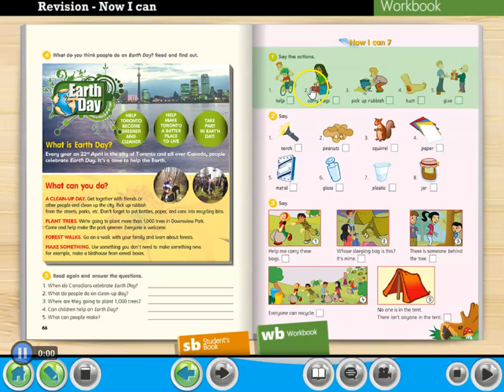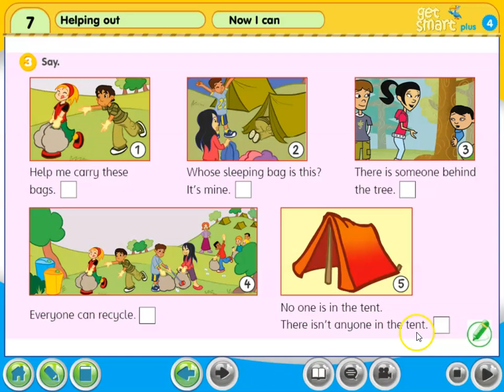GET SMART 4 UNIT 7 HELPING OUT - PAGE 67 WORKBOOK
English Get Smart 4 – Unit 7 Helping Out Workbook Page 67